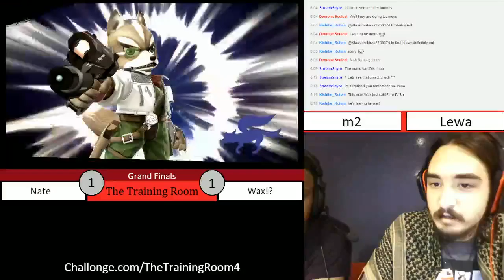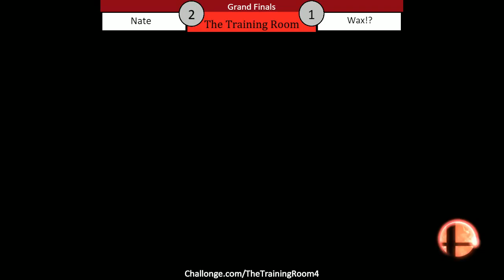TTR4 - Grand Finals - Nate vs Wax!? part 1